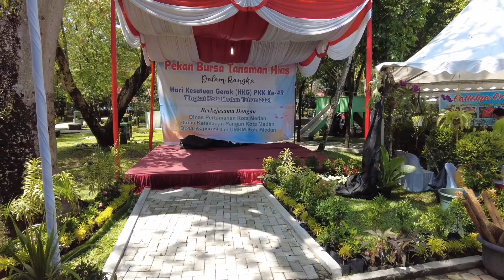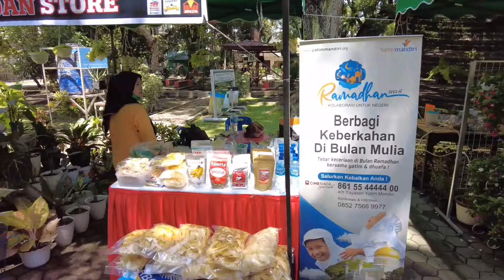berkunjung ke pameran tanaman hias taman A yani yang diresmikan oleh walikota medan bobby nasution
lihat lihat tanaman hias di taman ahmad yani medan yang diresmikan oleh bapak walikota medan bobby nasution tanggal 1 sampai 9 april 2021